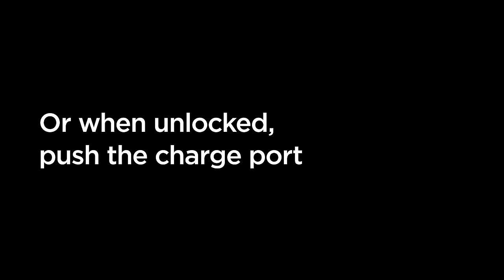Model 3 Guide | Charging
Learn how you can charge anywhere—with options at home, on the road and at your destination.